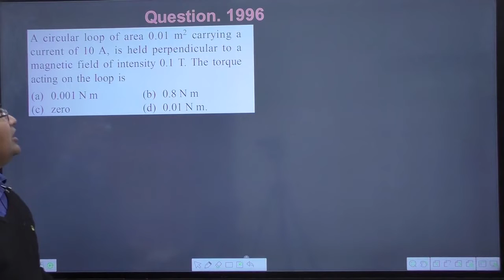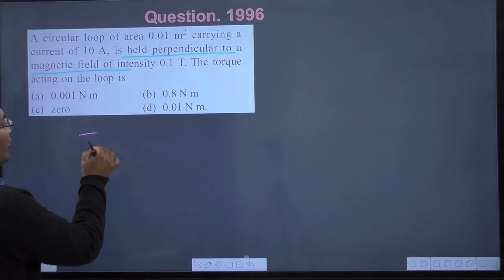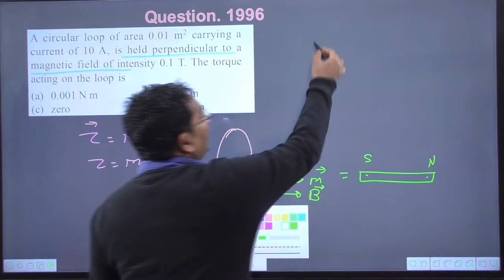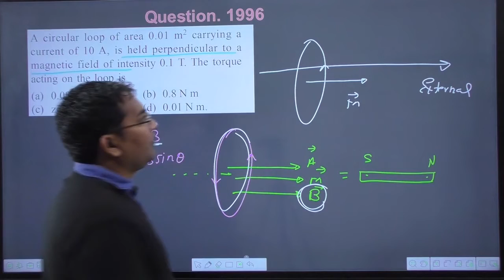A circular loop of area 0.01 m2 carrying a current of 10 A is held perpendicular to a magnetic field